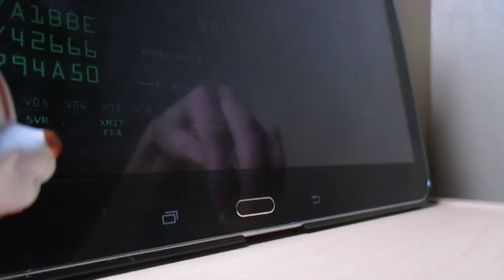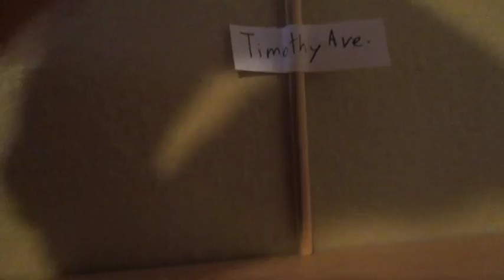Alien Invasion Thingy Part 4